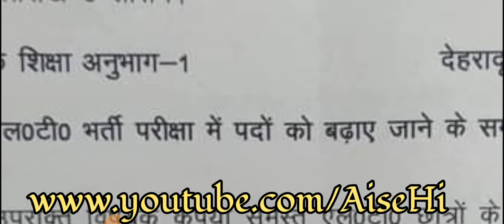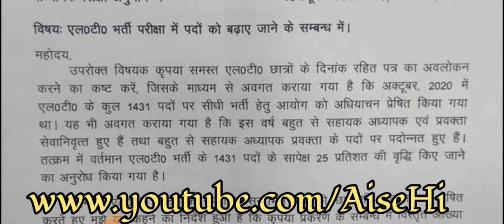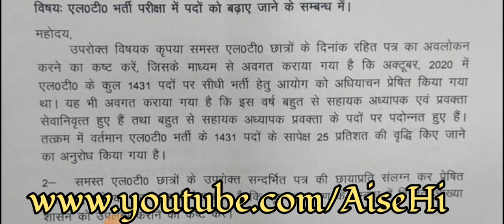LT के पदों पर 25% होगी वृद्धि। शासनादेश हुआ जारी।Uttarakhand LT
Uttarakhand
Uttarakhand prt
dled bharti
Pahadi Naukari
पहाड़ी नौकरी
सरकारी नौकरी